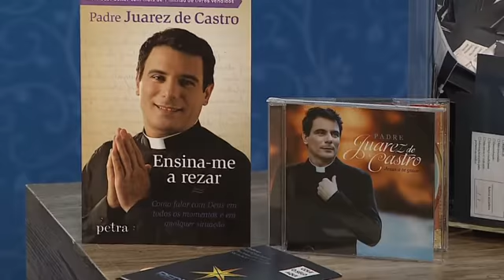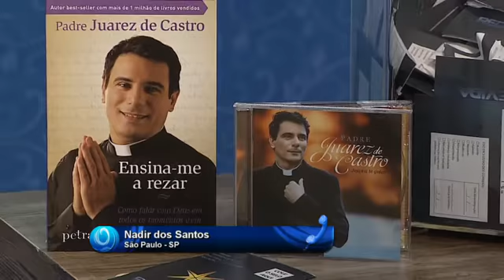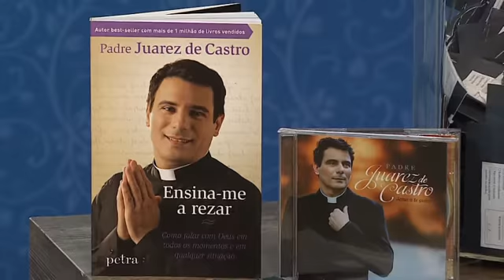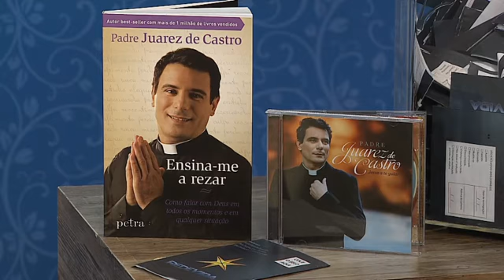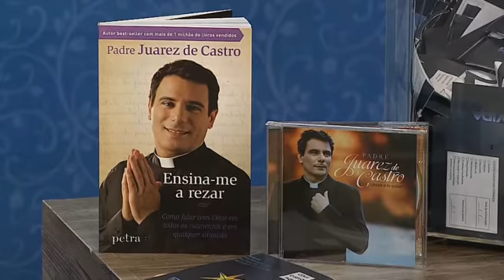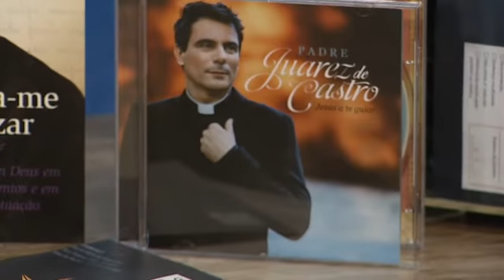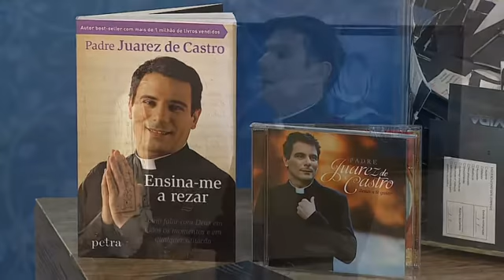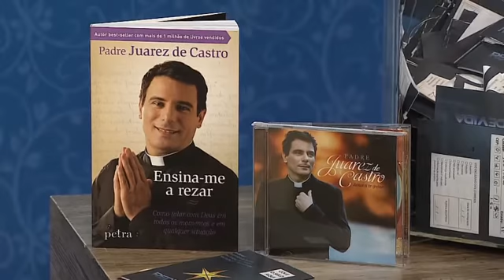Rosário da Vida 13/12/2016